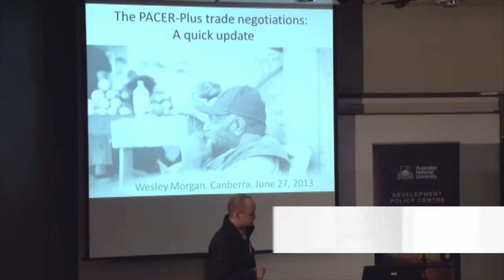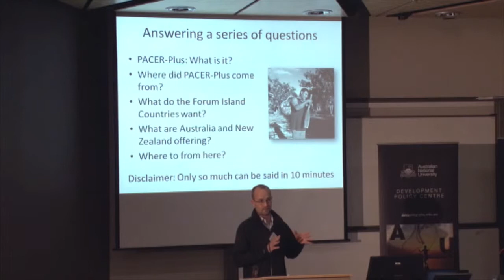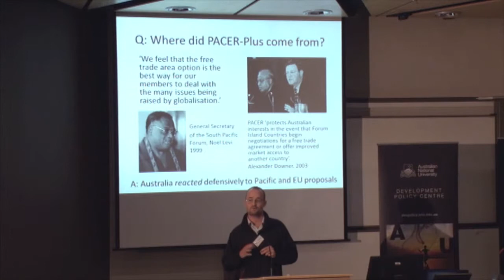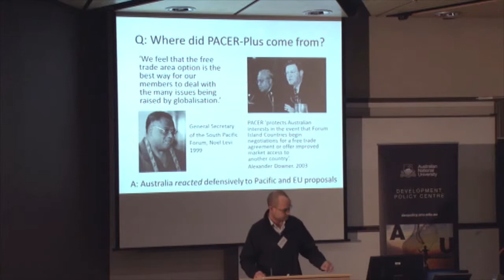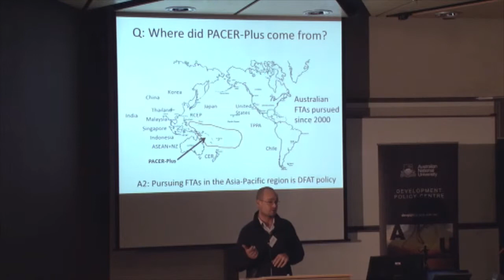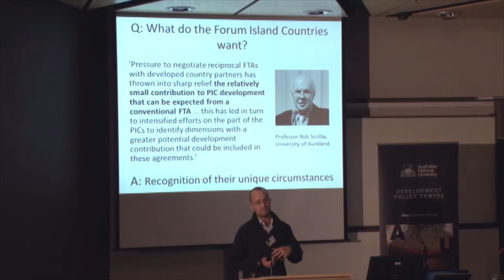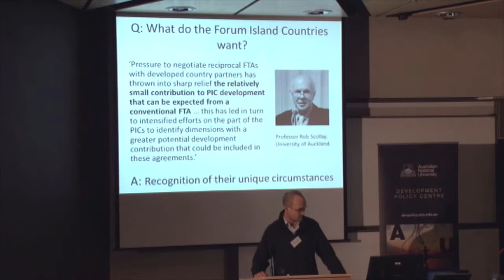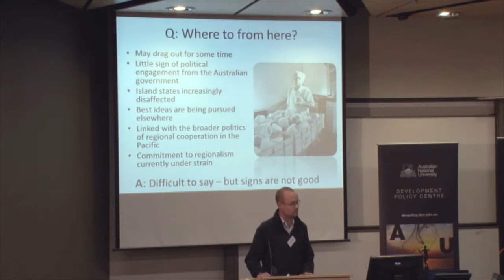PACER Plus: Wesley Morgan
In this session, Wesley Morgan, PhD Candidate, University of Melbourne, presents the latest developments in PACER Plus. This session is part of panel 2A -- Regional trade, labour mobility and linkages.

This lecture is part of the 2013 Pacific and PNG Update. The updates are designed to bring together leading thinkers and policy makers from the Pacific and Papua New Guinea to discuss important topics such as regional trade and integration, employment and labour mobility, and service delivery, resource management and gender-based violence.

The 2013 Pacific Update consisted of two days of panel discussions: day one on the Pacific; and day two on Papua New Guinea.

The  2013 Pacific and PNG Update is presented by the Development Policy Centre at Crawford School of Public Policy at The Australian National University, and supported by the Asian Development Bank's Pacific Economic Management Technical Assistance and the Asia and Pacific Policy Studies, the flagship journal of the Crawford School of Public Policy, ANU.  It was recorded on 27 July 2013.